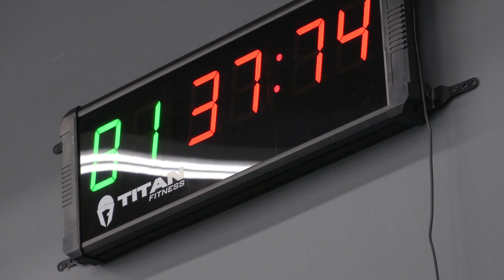Good Neighbor Internship: Genesis Sports Performance